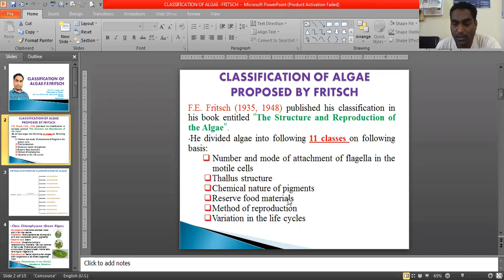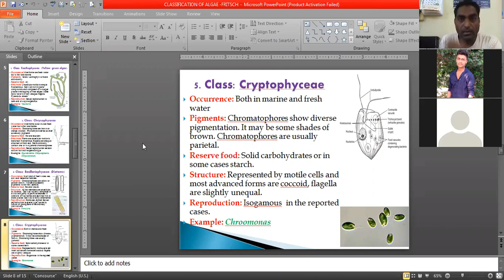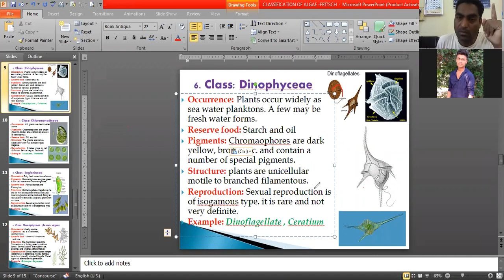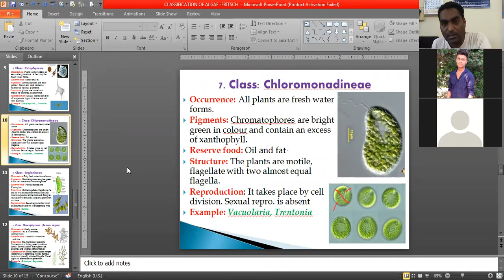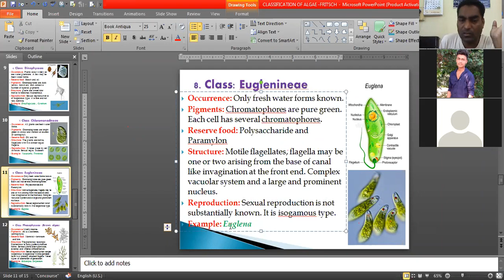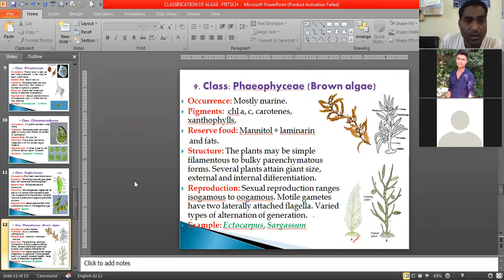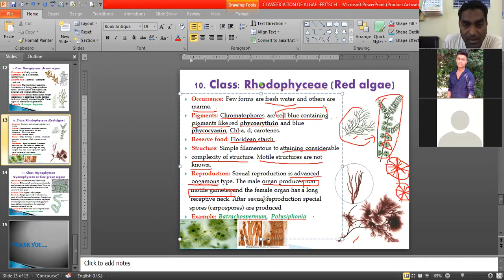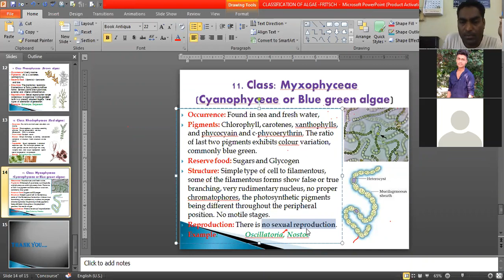Classification of algae part 2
Algal classification .